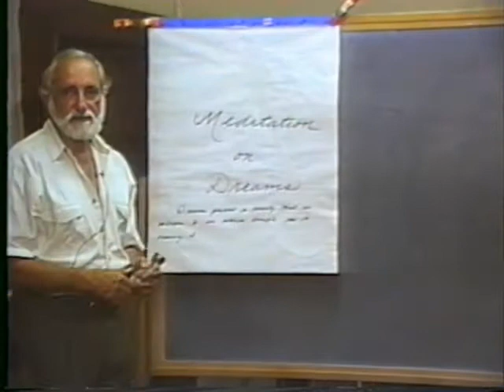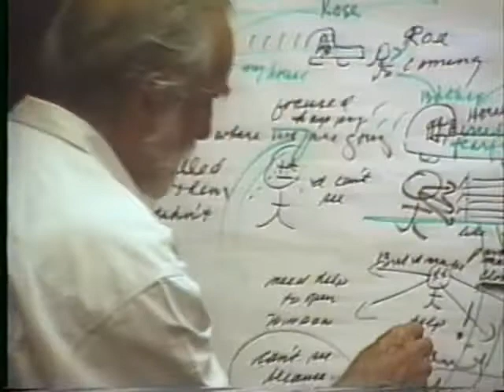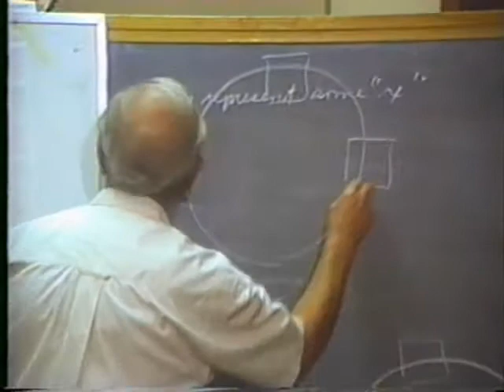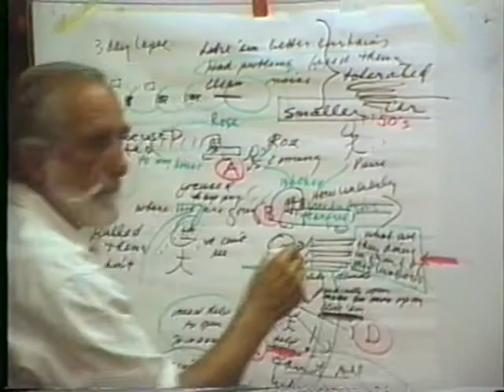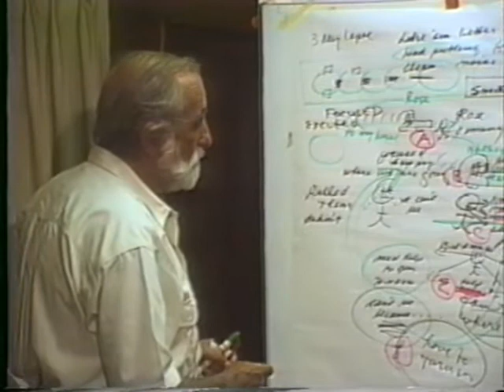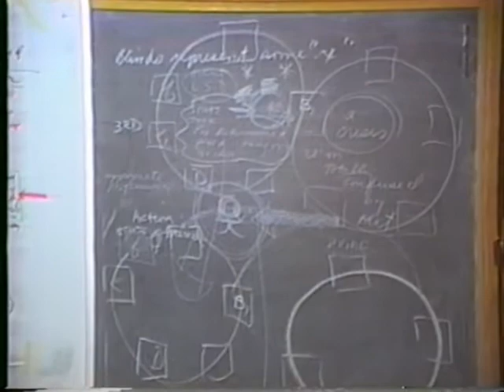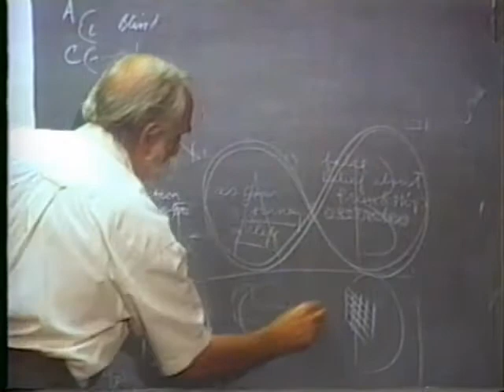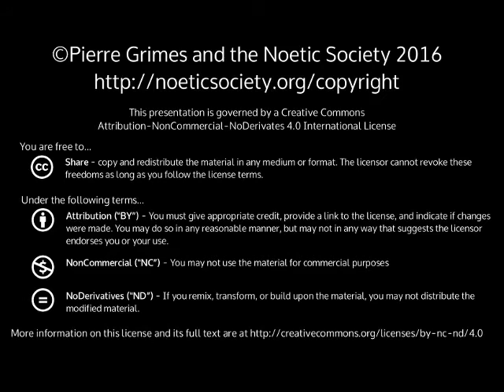1996-09-03 NSPRS 033 - Meditation on Dreams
Pierre Grimes and the Noetic Society -- 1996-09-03 NSPRS 033 - Meditation on Dreams